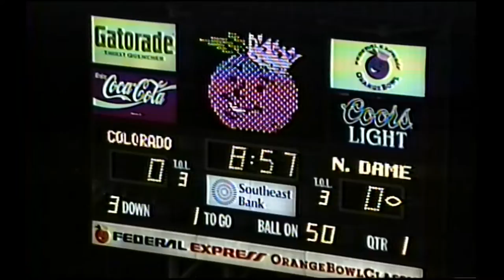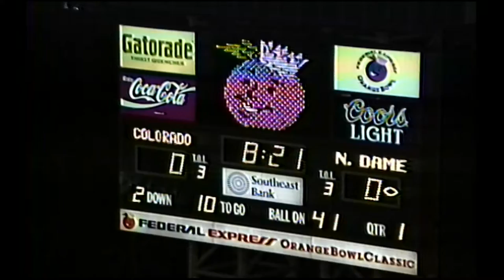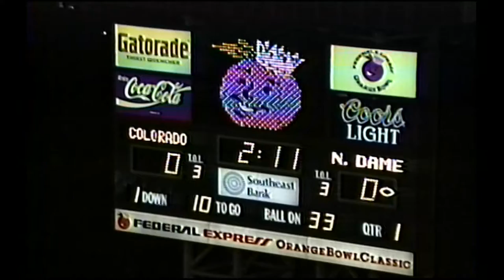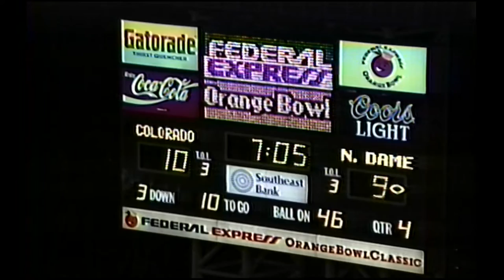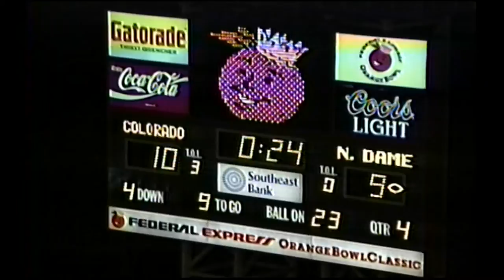1991 Colorado vs. Notre Dame (All 22 Defense)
The coaches film for defense for the Colorado vs. Notre Dame game in 1991.